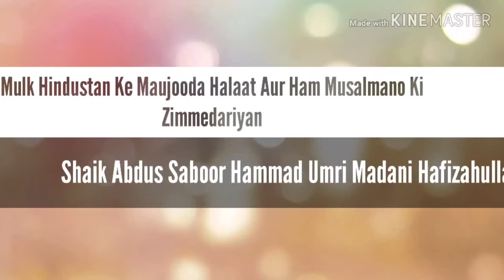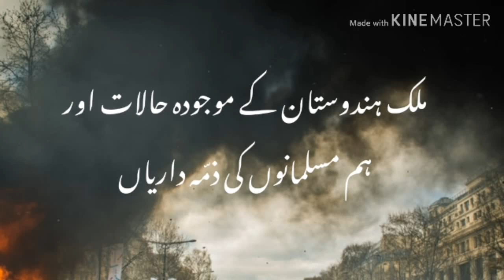Mulk Hindustan Ke Maujooda Halat Aur Ham Musalmano Ki Zimmedariyan || Shaik Abdus Saboor Madani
Mulk Hindustan Ke Maujooda Halat Aur Ham Musalmano Ki Zimmedariyan

Venue : Masjide Abdut Tawwab, Ahle Hadees Ballari-Karnataka

Date : 15th Rabi us Sani 1441, 13th Dec 2019

Speaker : Abdus Saboor Hammad Umri Madani Hafizahullah